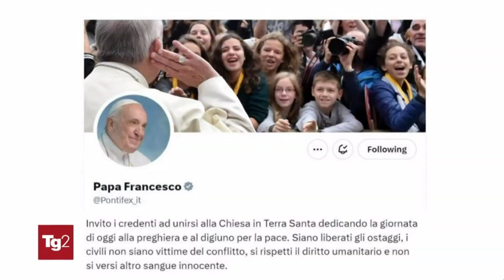TG2: "I bambini incontrano il Papa", un messaggio di speranza in giorni drammatici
Il 17 ottobre, nel giorno della preghiera per la Pace in Terra Santa straziata dalla violenza, è stato presentato nella Sala Stampa della Santa Sede il programma dell'incontro voluto da Papa Francesco con i bambini e le bambine di tutto il mondo, affinché gli adulti imparino dai più piccoli la purezza nei rapporti umani.

Nel servizio del giornalista del TG2 Ezio Romeo questo nuovo gesto di attenzione verso l'universo dei bambini da parte di Papa Francesco appare come una speranza e una profezia per il mondo. Come ha detto Angelo Chiorazzo, fondatore della Cooperativa Auxilium, che organizza l'evento del 6 novembre insieme alla Comunità di Sant'Egidio e con il patrocinio del Dicastero della Cultura. A coordinare l'evento è padre Enzo Fortunato, francescano conventuale.